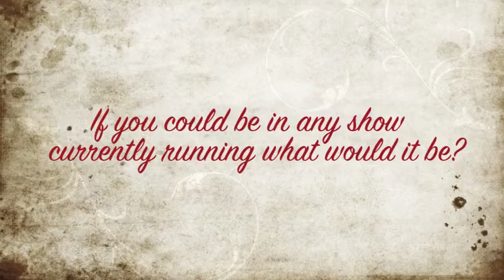Getting to know Zakk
Getting to know Zakk Owens, Judge Turpin in Stage Center's upcoming production of Sweeney Todd: The Demon Barber of Fleet Street